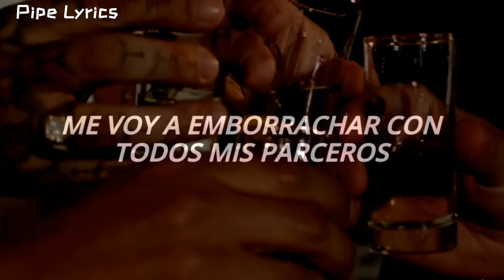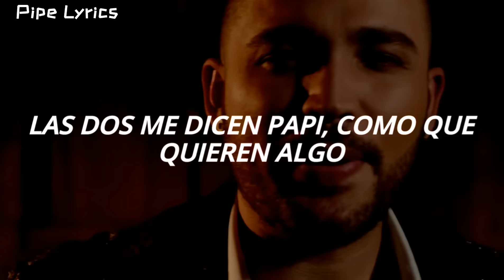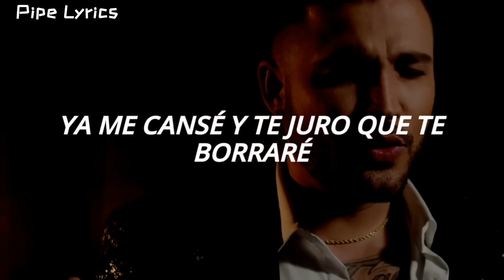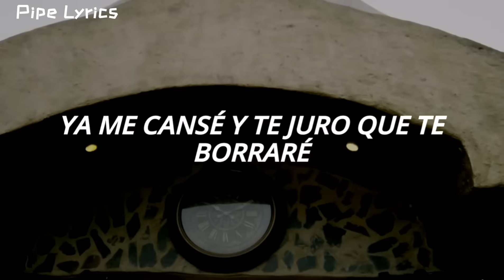Guaro Remix (Letra + Video) - Pipe, Jessi, Yeison, Alzate, Darío, Jhonny, Jhon A, Luis A, Charrito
Hola!! Espero que les guste mi nuevo video. 🌠🎶

🎤LETRA:

Que me traigan guaro, Cerveza y licor

Y que vengan viejas pa' pasarla cabrón

Quien dijo que la 'H' es muda viejo

Compa Pipe
 Ayayay

Mi mujer me ha dejado, borracho y bandido

Pa' no andar agüitado en la peda me la vivo

Me voy a emborrachar con todos mis parceros

Y como dice el dicho, pal' centro y pa' dentro

Porque está noche juro que te olvidaré

Pa' que yo llore, la neta no traes con que

No quieres volver ya hay una fila que se muere

Por este bebé

Que me traigan tequila, Cerveza y licor

Que suene el mariachi hasta que salga el sol

Sentimiento, Jhon Alex
Dolor, mamacita

Estoy amanecido con dos al lado mío

Las dos me dicen papi, como que quieren algo

Pero yo no he podido

Estoy adolorido  y un poco confundido

La que quiero que me quiera, no me quiere como quiero

Pero me quiere jodido

Ya me cansé y te juro que te borraré

Por este bebé

Mi mariachi, tóqueme la parte que más me gusta

Échele

No quieres volver y hay una fila que se muere

Por este bebé